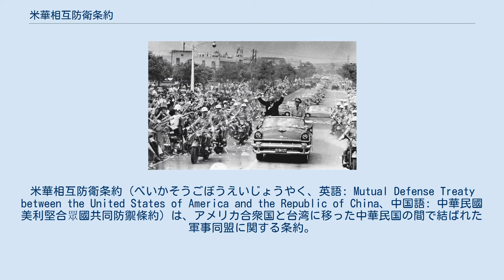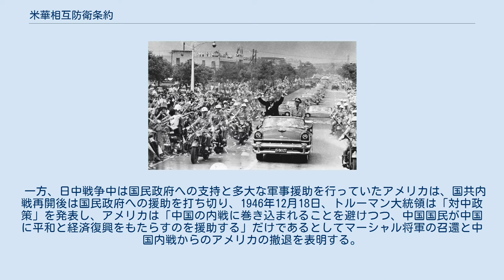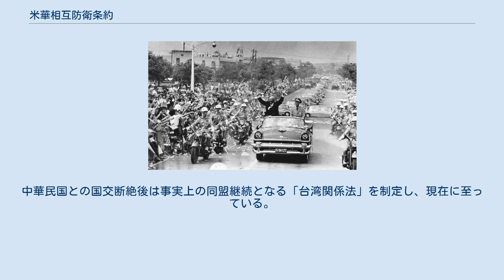米華相互防衛条約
米華相互防衛条約（べいかそうごぼうえいじょうやく、英語: Mutual Defense Treaty between the United States of America and the Republic of China、中国語: 中華民國美利堅合眾國共同防禦條約）は、アメリカ合衆国と台湾に移った中華民国の間で結ばれた軍事同盟に関する条約。
正式名称は「アメリカ合衆国と中華民国との間の相互防衛条約」。
 1954年12月2日調印。
1955年3月3日発効。
1980年1月1日失効。
 在台アメリカ軍事顧問団（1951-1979）のバッジ アメリカ台湾協防司令部（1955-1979）のバッジ 中国国民党の蔣介石率いる国民政府は、日本の敗戦後に再開された国共内戦の敗北により中国大陸を追われたが、台湾に政府機能を移転し、「大陸反攻」の機会をうかがっていた。
国民政府は福建省や浙江省の島嶼拠点を失う一方、台湾及び福建省の金門島、馬祖島を確保し、大陸で中国共産党が建国した中華人民共和国との対立は膠着状態に陥った。
 一方、日中戦争中は国民政府への支持と多大な軍事援助を行っていたアメリカは、国共内戦再開後は国民政府への援助を打ち切り、1946年12月18日、トルーマン大統領は「対中政策」を発表し、アメリカは「中国の内戦に巻き込まれることを避けつつ、中国国民が中国に平和と経済復興をもたらすのを援助する」だけであるとしてマーシャル将軍の召還と中国内戦からのアメリカの撤退を表明する。
 中華人民共和国建国後も1950年1月5日にはハリー・S・トルーマン政権は共産党軍の追撃はあっても台湾に介入しないとする声明を発表していたが、朝鮮戦争開戦から2日後の同年6月27日からは台湾海峡の中立化を名目に第七艦隊を派遣し、冷戦下における共産主義の拡大を抑止するため、台湾を西側防衛圏に組み込むべく中華民国に対する支援を事実上再開することとなった。
 朝鮮戦争は1953年に、第一次インドシナ戦争が起きていたベトナムでは1954年に停戦を迎えたが、周辺事態が沈静化したことで中華人民共和国が軍事力を「台湾解放」へ注力する可能性が示唆され、台湾でも共産主義が連鎖的に浸透するドミノ理論の現実化が危惧されるようになった。
同年にトルーマン前政権の対中政策に批判的なドワイト・アイゼンハワー政権によって米華相互防衛条約は締結された。
米華相互防衛条約の適用範囲になかった大陳島については、国民党軍と住民を撤退させる大陳島撤退作戦を第七艦隊の護衛の下で行った。
 台湾が共産化した場合、中華人民共和国と中ソ友好同盟相互援助条約で同盟関係にあるソ連が太平洋へ進出可能となり、アリューシャン列島・日本・韓国・沖縄・フィリピン・東南アジアと続く対ソ連の封じ込め戦略が無力化される恐れがあるため、アメリカは台湾にその拠点を移した中華民国と軍事同盟関係を構築し、中華人民共和国に対抗することとした。
 米華相互防衛条約は、1971年に中華人民共和国が国際連合の代表権を獲得し、中華民国が脱退するという国際政治環境の変化の中で次第に無力化していく。
1972年のニクソン大統領の中国訪問と日中国交正常化、1979年の米中国交樹立により米華相互防衛条約は無効化し、米国はアメリカ台湾協防司令部と在台アメリカ軍事顧問団を廃止して在台米軍を撤退させた。
中華民国との国交断絶後は事実上の同盟継続となる「台湾関係法」を制定し、現在に至っている。